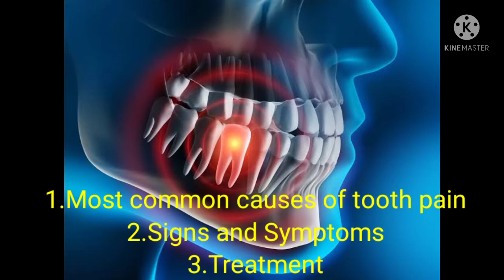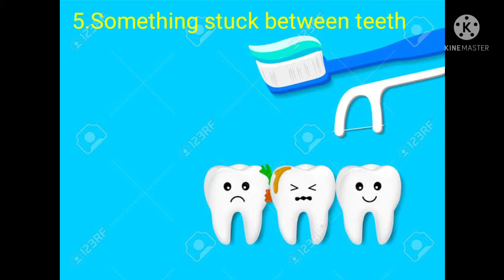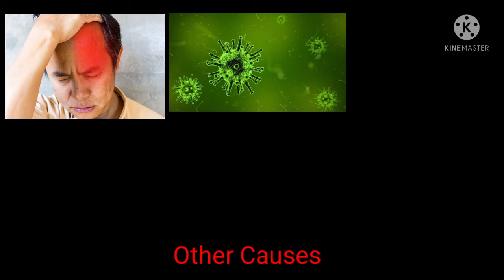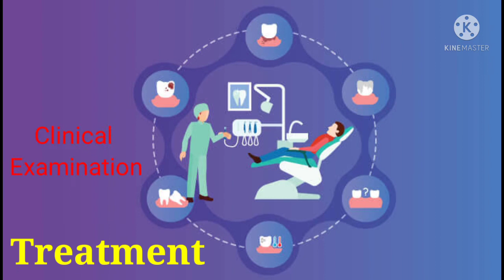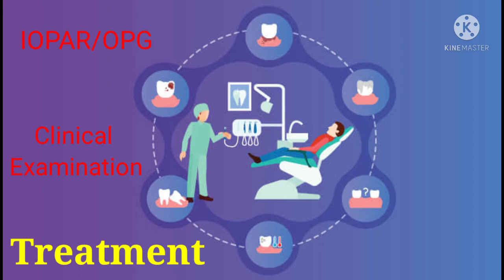Top10 Most common reasons for Tooth Pain- Symptoms and Treatment ll Any relation with Heart Attack?